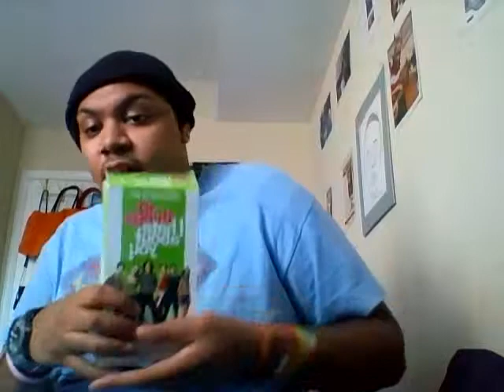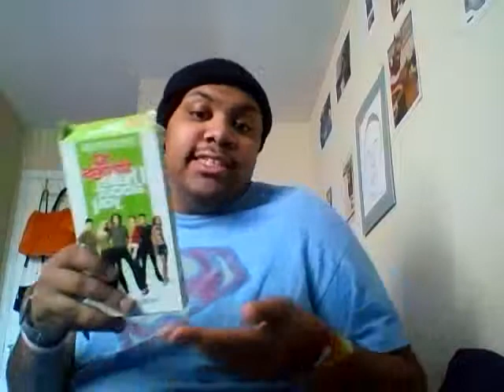10 things i hate about u review by kc